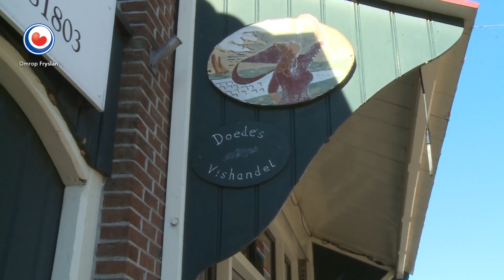REPO: Troubadour Doede Bleeker (65) overleden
roubadour Doede Bleeker uit Stavoren is zondag op 65 jarige leeftijd gestorven. Bleeker werd voornamelijk bekend als de zingende vishandelaar.

Toen hij in 1984 werkloos raakte, begon hij met het schrijven van gedichten, verhalen en liedjes. Hij durfde ze in het begin niet te zingen, maar na het straatoptreden in Sneek kreeg hij er wat meer vertrouwen in. Uiteindelijk zette hij zijn uitkering stop, en begon hij als zelfstandig zanger en vishandelaar. Dit heeft hij zijn leven lang gedaan